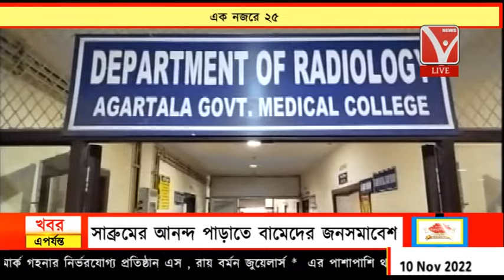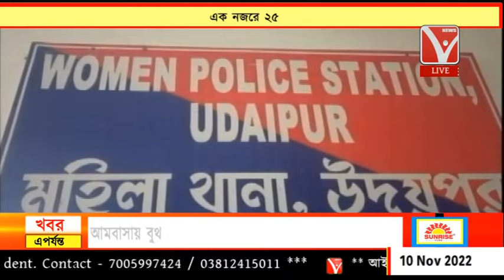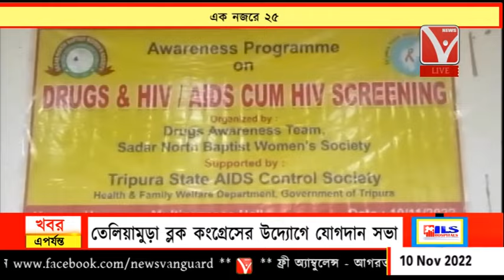এক নজরে ২৫ // Ek nojore 25